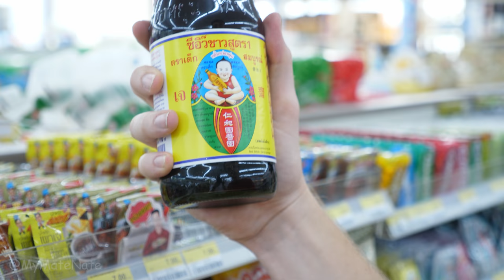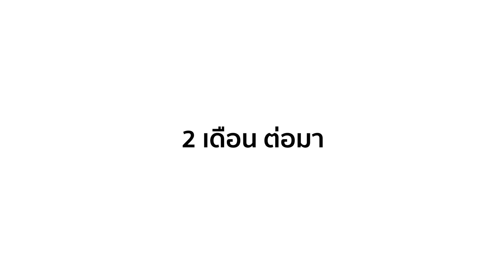ประเทศแห่งการหลอกลวง!!!! [หนังสั้น]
อย่าลืมติดตามผมที่นี่สำหรับคลิปใหม่ทุกวัน

ติดตามคลิปใหม่ทุกวัน YOUTUBE
อย่าลืมติดตามช่อง Youtube ของแฟนผมด้วยนะครับบบบ